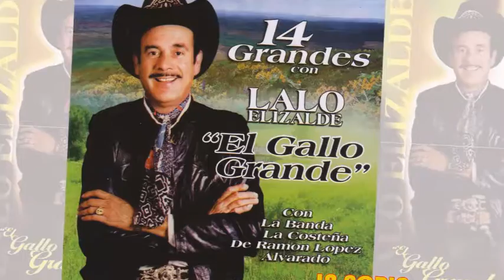Lalo Elizalde El Gallo Grande - La Noria (Canción Completa)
Lalo Elizalde El Gallo Grande acompañado por Banda La Costena de Ramon Lopez Alvarado nos canta "El Pajaro Prieto" de su album: Joyas de Coleccion

@Luna Management @Luna Music
Contrataciones y Oficinas (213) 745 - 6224